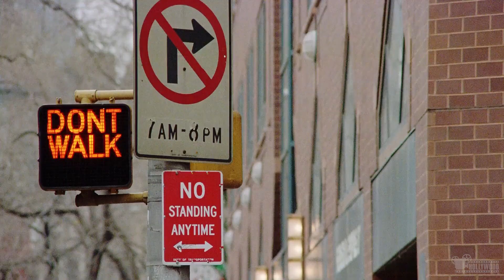See No Evil, Hear No Evil (1989) - The Blind Leading the Blind Scene